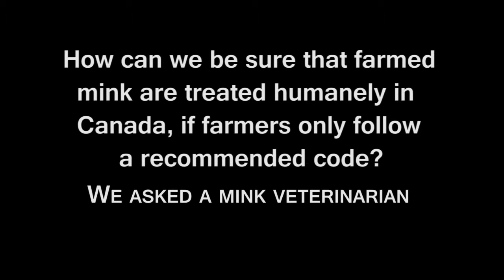Are farmed mink treated humanely in Canada? A veterinarian answers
We asked a veterinarian:
Canadian mink and fox farmers – like other sectors of animal agriculture -- follow recently updated Code of Practice to ensure the welfare of their animals. The Codes of Practice were developed by veterinarians, animal scientists, farmers and animal-welfare authorities and provide farmers with clear guidelines for raising healthy mink. Under the auspices of the National Farm Animal Care Council, the industry is now developing an inspection and certification system to provide additional assurance that the codes are being properly implemented in farms across the country. - Dr. Dave Machattie, Doctor of Veterinary Medicine

*** Truth About Fur on the web ***
Truth About Fur brings together top authorities from every sector of the North American fur trade to answer your questions and provide accurate information about this remarkable heritage industry.